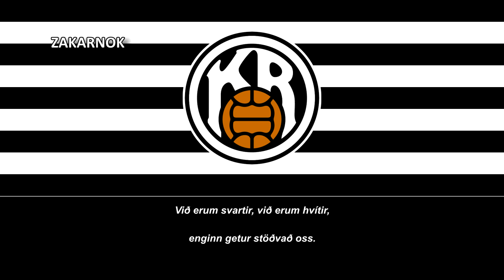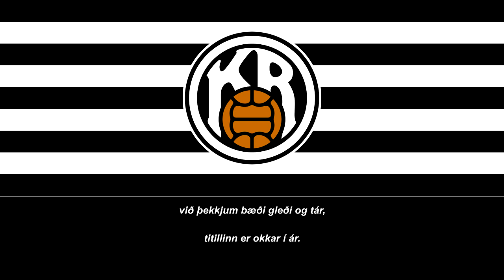Himno del KR Reykjavík (Lagið KR Reykjavík)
Página oficial del club:
El Knattspyrnufélag Reykjavíkur, más conocido como KR o KR Reykjavík (en español, Reikiavik Club de Fútbol) es un club de fútbol de Islandia, situado en Reikiavik. Juega en la Úrvalsdeild, máxima competición futbolística de Islandia.

Fundado en 1899, es el equipo de fútbol decano en la historia de su país y el club con mayor palmarés de Islandia.